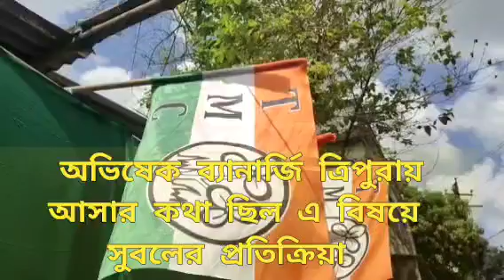September 22, 2021